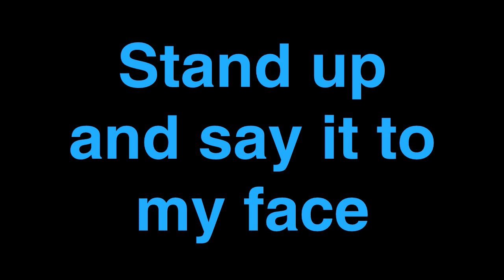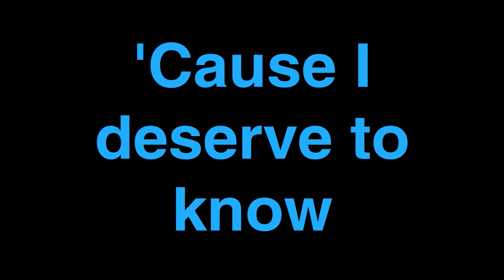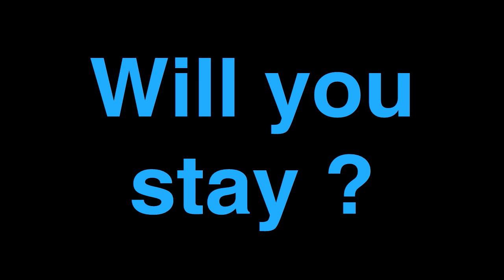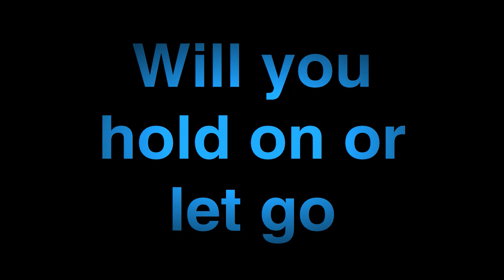Egypt Central - Dying To Leave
MAKE UP YOUR MIND AND SET ME FREE